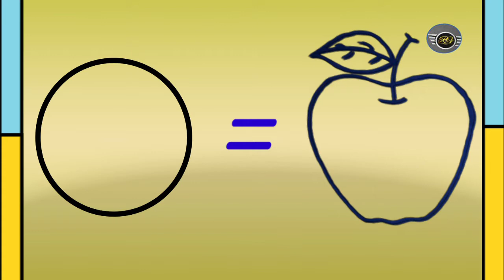how to draw one circle apple🍎 /apple drawing /step by step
how to made one circle apple /apple drawing /step by step